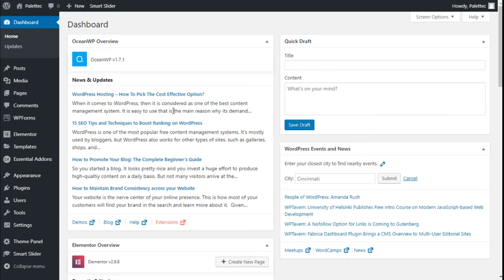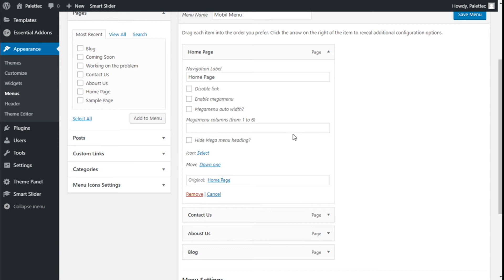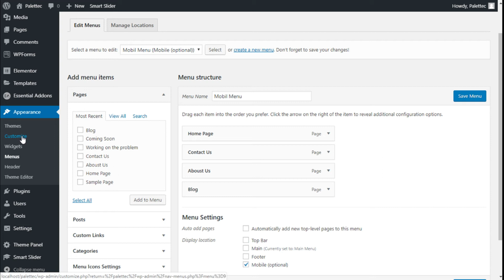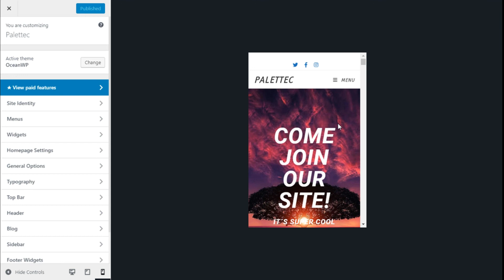How to add a Mobile Menu to your Wordpress Website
Add a custom Mobile Menu to your Wordpress Website with OceanWP Theme.